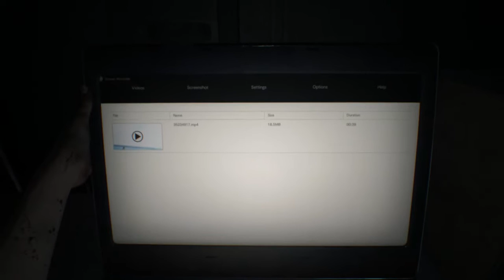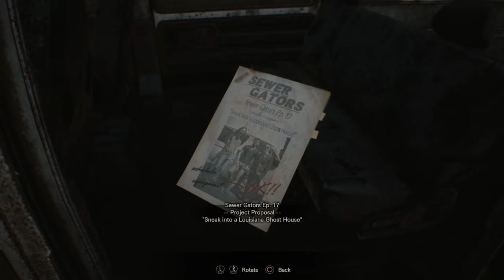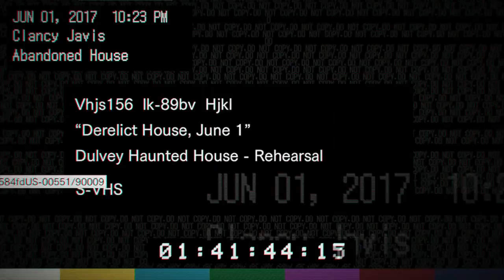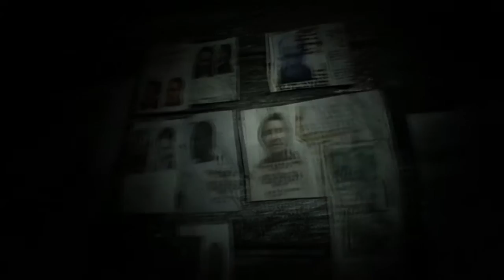Resident Evil 7 - Part 1 | BACK TO IT'S ROOTS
Yes Capcom!! Finally you answered our pleas for a Resident Evil that is an actual horror game, no more of that Resi 5 and 6 crap-ola!
So far I haven't been scared yet but it's early days yet :)